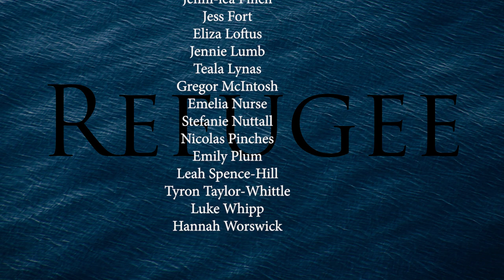Refugee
A performance by Drama and Performing arts at Burnley College.
Cast:
Harry Astin
Eli Berry-Martland
Gemma Blake
Ilona Browne
Jasmine Catenga
Jordan Clegg
Jenni-lea Finch
Jess Fort
Eliza Loftus
Jennie Lumb
Teala Lynas
Gregor McIntosh
Emelia Nurse
Stefanie Nuttall
Nicolas Pinches
Emily Plum
Leah Spence-Hill
Tyron Taylor-Whittle
Luke Whipp
Hannah Worswick